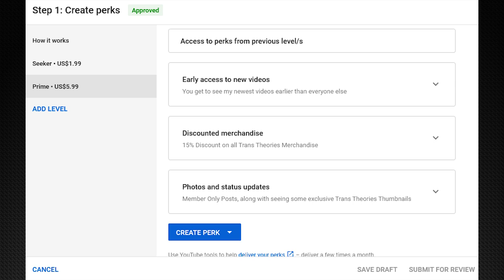Join Button - Channel Update - 6/3/20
Channel Update 6/3/20

The Join Button on Trans Theories, what does it do? This video will walk you though that question.